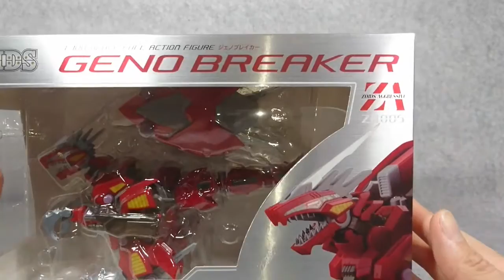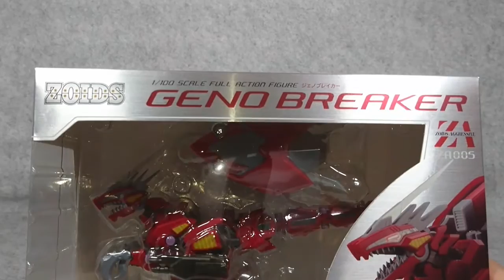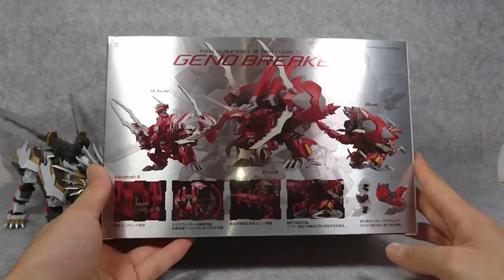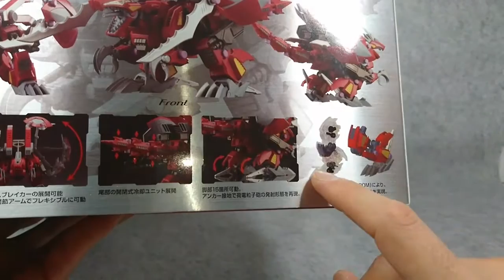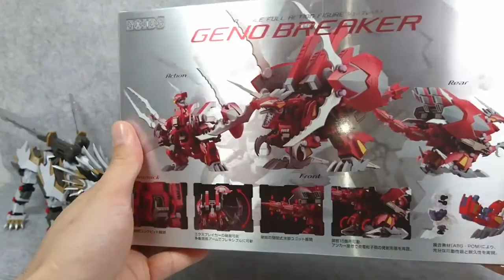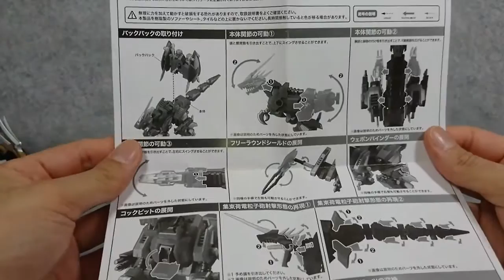(ZOIDS ZA)コトブキヤ ZA ジェノブレイカー レビュー KOTOBUKIYA ZA GENOBREAKER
コトブキヤ ZAジェノブレイカーのレビューです。